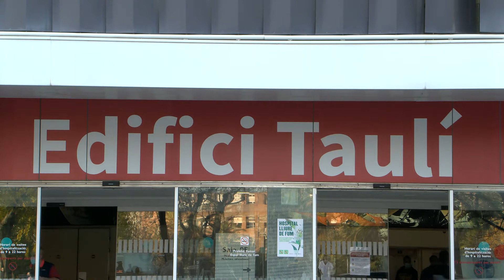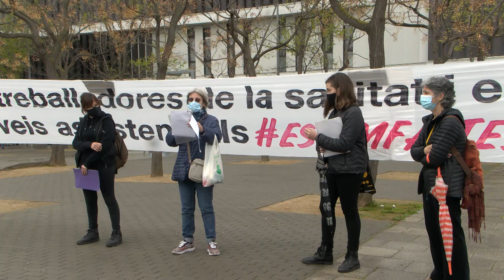Els Sanitaris es manifesten, en l’aniversari de l’any en pandèmia